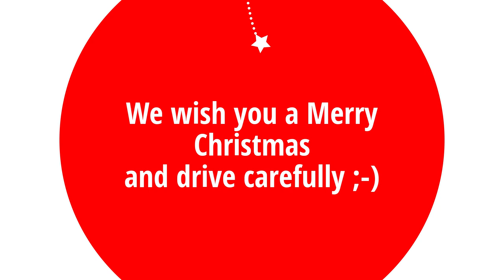New AI Traffic Mod Updates are now released for 1.36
We publish our new Mod Updates for 1.36
Check it out on our Homepage:

Merry Christmas & drive carefully